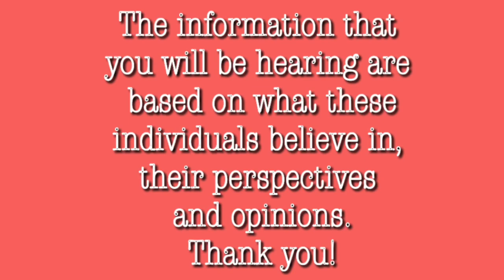SOGIE BILL Implementation AGREE or DISAGREE | An Interview with my Students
Hello everyone! Sharing again another video. Since the issue on SOGIE BILL is now on going and a lot of people are giving their own thoughts about it. This video is an interview if they disagree or agree of the Congress’ Approval on the implementation of the SOGIE BILL.

Open me for more questions and suggestions ❤️